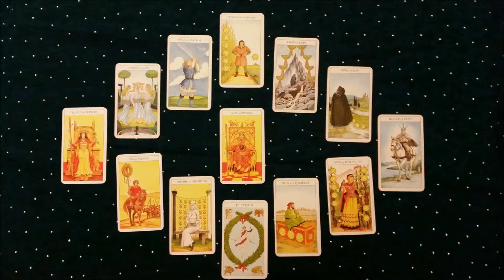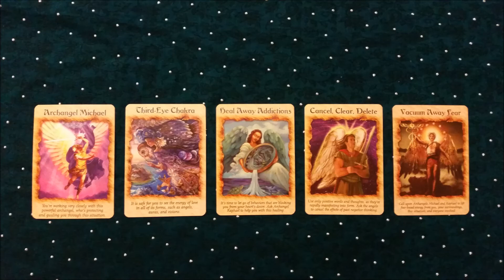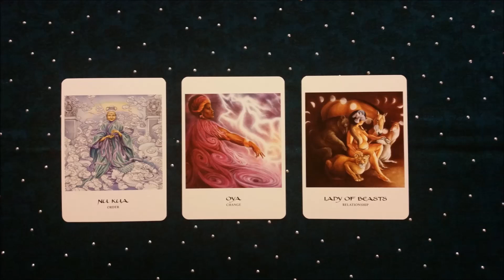Year ahead Horoscope for Gemini 2016 details through 3 separate Tarot decks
Horoscope readings in complete detail for 2016 with advice and guidance. Readings from the following Tarot decks:
1) Soraya Tarot
2) Angel Therapy by Doreen Virtue
3) The Goddess Oracle Deck & Book Set by Amy Sophia Marashinsky

Thank you so very much! I truly cannot make these videos without the help from people like you. Your support and blessings mean the world to me. Thank you so much and may you be blessed abundantly.

Love,
Sonia